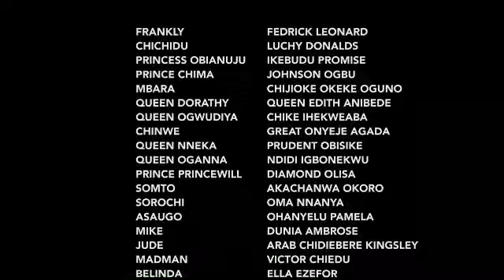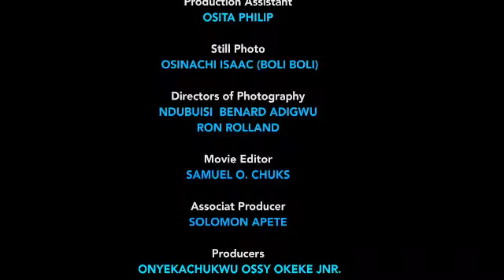How a bus driver pretend not to love a mechanic operator until she was attacked 2// 2023 NEW- MOVIE